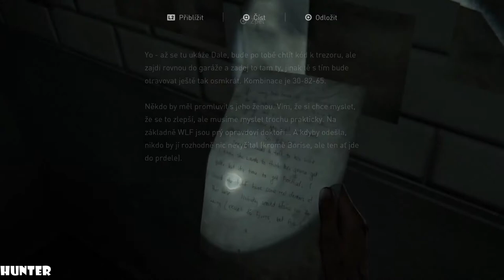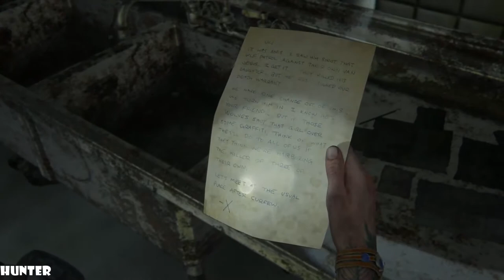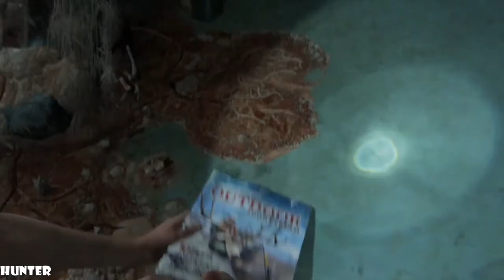The Last Of Us 2-Walkthrogh Gameplay Part16 PS4 PRO (1080p60FPS)